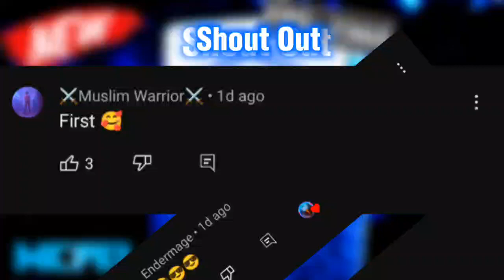Cube UI Pack V2.11 For Minecraft PE 1.19+!! BEST UI Pack For MCPE 1.19!!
MCPE - Cube UI Pack V2.11 For Minecraft PE 1.19+!! BEST UI Pack For MCPE 1.19!! BEST Pack FOR MINECRAFT!! CUBE UI PACK V2.11 FPS BOOST MCPE 1.19!!

Hi Guys!

✅ Cube UI Pack V2.11👇
´◔‿ゝ◔`)━☞

🚫Message From BRAVE SHAHEEN YT : This Channel DOES NOT Promote or encourage Any illegal activities

▶To Developers :
There is never a need to strike a video down when you can get it removed on the same day and keep the channel and yourself happy.